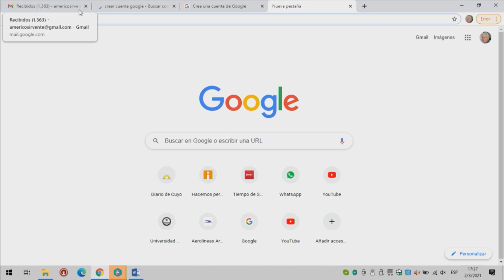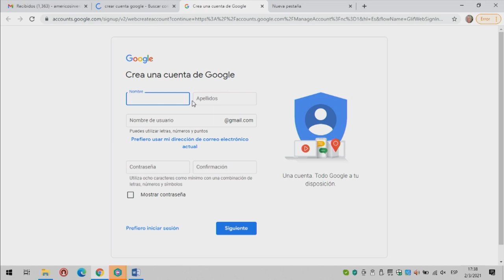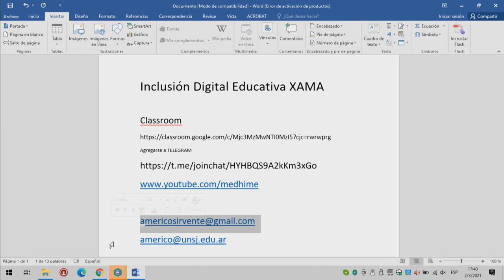Píldora 1 Diplomatura.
Presentación. Creación de una cuenta de gmail. Visualización de aplicaciones google.